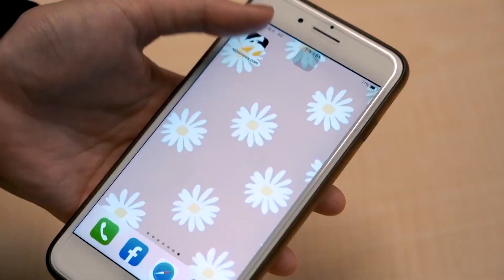「台灣之子」楊安澤競選紐約市長 主張建立基本收入計畫